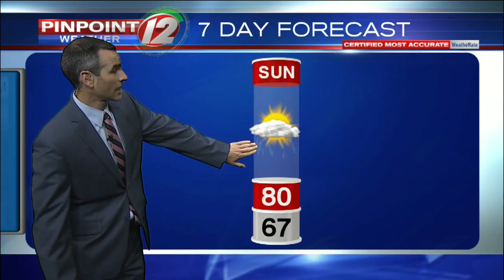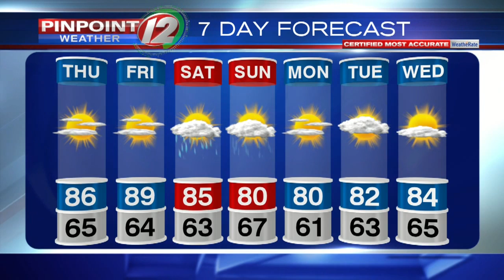Pinpoint Weather 12 Forecast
Meteorologist Pete Mangione has your Forecast for Thursday June 27, 2019.